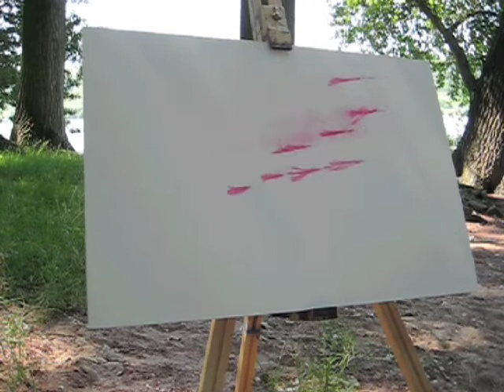Whip-Art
Hier sieht man in schnellem Schnitt, wie ein Bild mit einer Bullwhip "gemalt" wird.

Here you can see, how to paint with a bullwhip (in quick cuts).